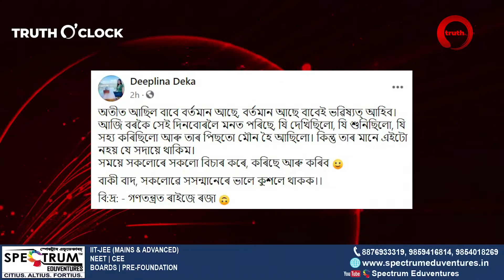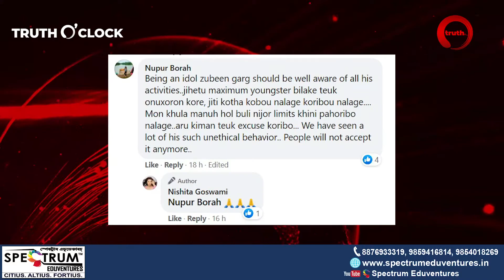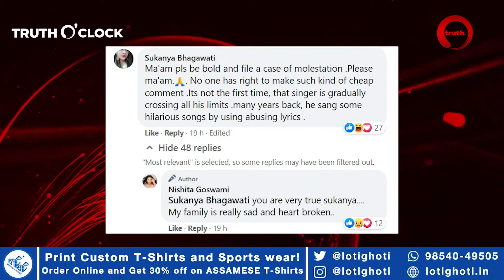BREAK THE SILENCE: Zubeen-Nishita Controversy || Truth O’ Clock || Aboyob Bhuyan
"বিতৰ্ক" শব্দটি আজিকালি অতি ব্যৱহাৰ্য্য হৈ পৰাৰ লগে লগে, প্ৰায় প্ৰতিটো বিষয় দিনক দিনে চুই যাব ধৰিছে।

৩০ জানুৱাৰীত, USTM প্ৰেক্ষাগৃহত অনুষ্ঠিত প্ৰাগ চিনে এৱাৰ্ডছত, অসমৰ যুৱপ্ৰজন্মৰ হাৰ্টথ্ৰব জুবিন গাৰ্গে অভিনেত্ৰী নিশিতা গোস্বামীক কিছু ঠাট্টা মস্কৰা কৰা ভিডিঅ এটা ভাইৰেল হৈছে। যাৰ পৰিপ্ৰেক্ষিতে, বিষয়ৰ দুয়োফালে বিতৰ্ক হয়।

একাংশই ইয়াক ভাল ৰূপে চাইছে যদিও, একাংশই ইয়াক নিন্দা কৰে।

প্ৰশ্ন, বিশ্লেষণ, প্ৰতিক্ৰিয়া... ৰিপৰ্ট: "দ্যা ট্ৰুথ"।

Watch Truth O'Clock with Aboyob Bhuyan!

"Controversy": a word that has become overused, diluted, and at the same time have reached nooks and corners of every sphere through various issues.

After the Prag Cine Awards was held at USTM on 30th January, a video of 'Heartthrob of Assam' Zubeen Garg allegedly "teasing" actress Nishita Goswami went viral.
As usual, various sides breathed up through the issue. A section of people laughed at the "teasing", while some mocked the act as an immature one.

Without a doubt, it surely highlighted the vanishing line between the behavior a person should depict in a public forum and the behavior during one on one talks.

Many artists took to social media, condemned the act indirectly, if not directly. Hero worshipping at its extreme was what many felt about the section of people supporting the act.

The question lies on each one of us individually, how we perceive the act, and our views on the silence that needs to be broken. Whether the situation and reactions would have been a varied one if the one giving the statement was a different person is what we as an individual of this 'woke' society needs to rethink and analyze.

Output editors :
Kundan Baruah (@kundan_baruah),
Himparna Das (@himparna08),
Tasmiah Azad (@tasmiahazad),
Gaurav Gautam (@gauravnagaon)